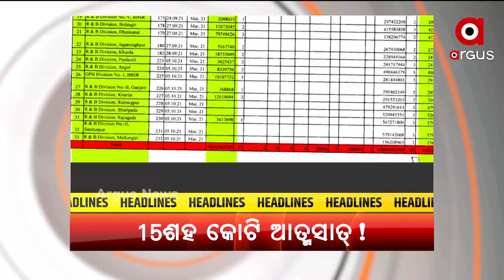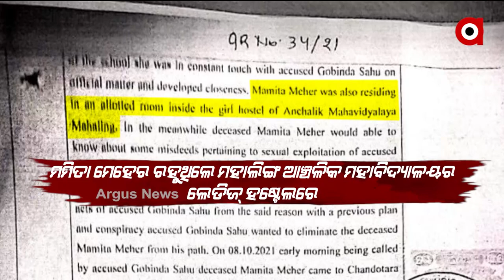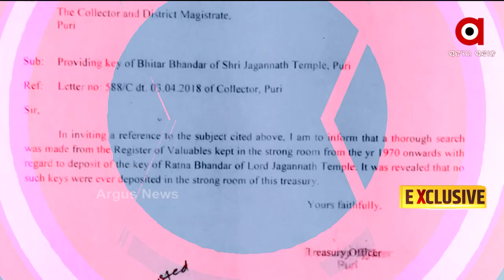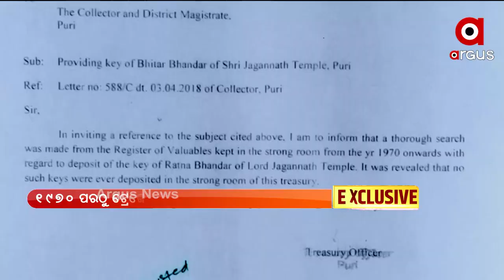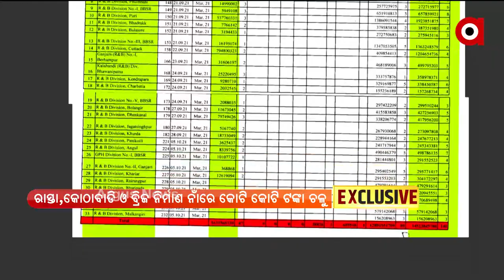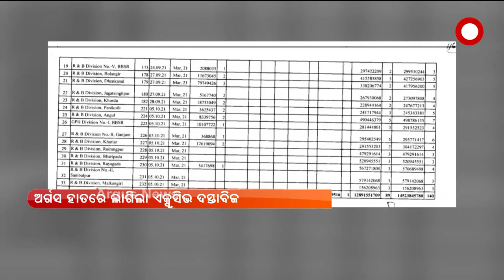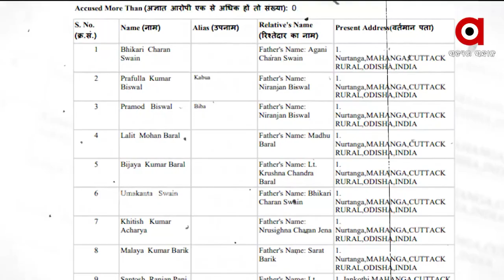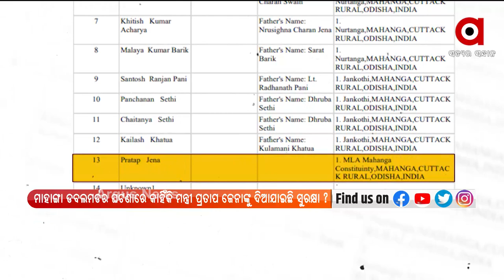PRIME ODISHA 7PM : 19 NOV 2021 : ARGUS NEWS